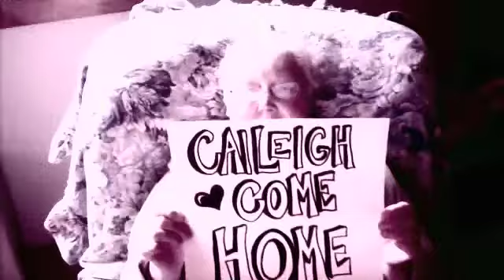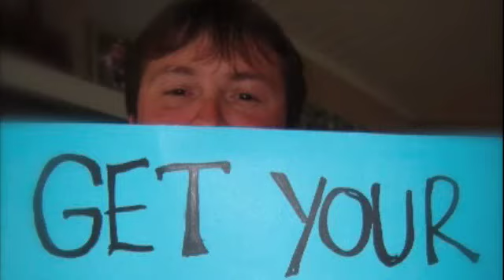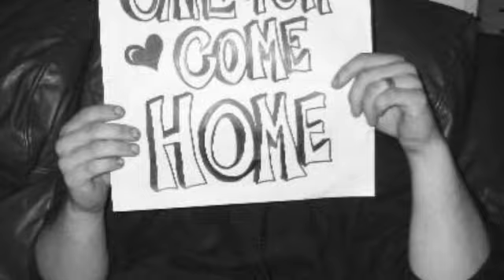Don't U 4get About Us!